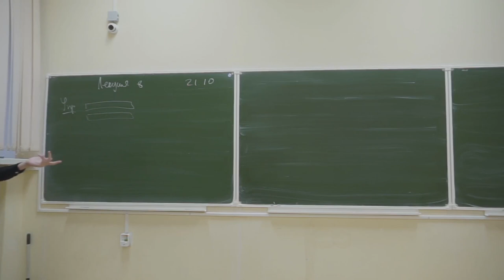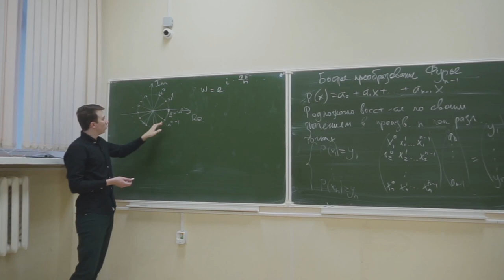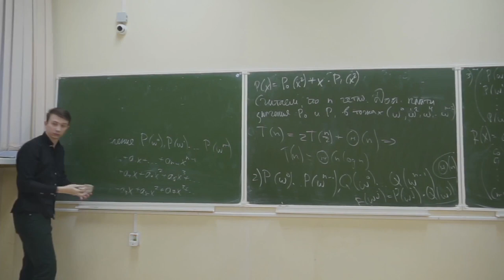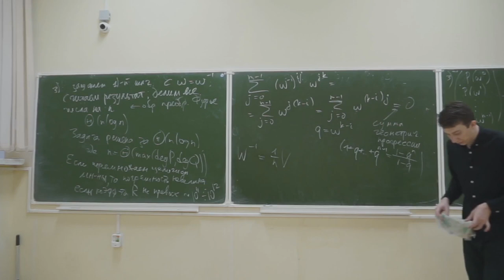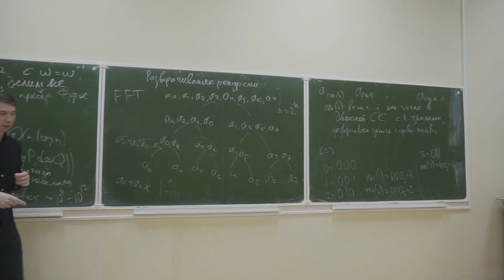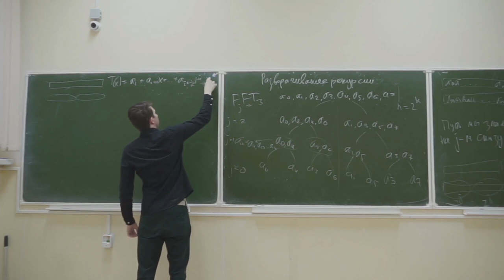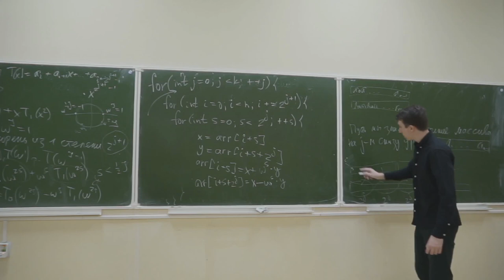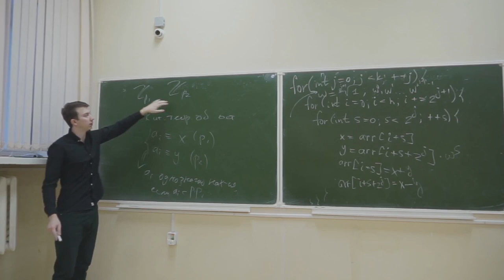Алгоритмы и структуры данных 8. Быстрое преобразование Фурье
00:00:00 - Об алгоритме Карацубы
00:03:37 - FFT: начало
00:07:19 - FFT: план
00:10:25 - FFT: чего тут делают комплексные числа?
00:14:20 - FFT: первый шаг
00:20:51 - FFT: второй шаг
00:22:00 - FFT: третий шаг
00:39:32 - Разворачивание рекурсии
01:19:19 - Отказ от комплексных чисел, переход в Z_p

Лектор: Степанов Илья